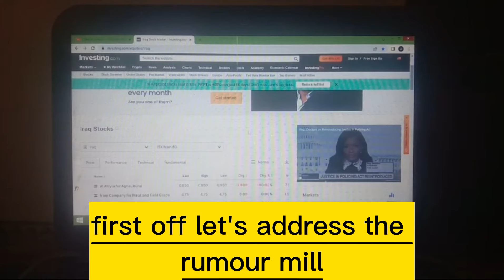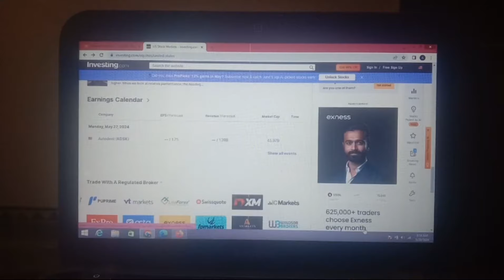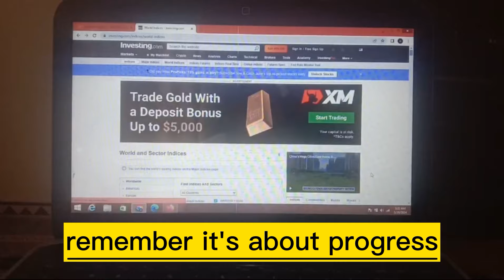🔥 Iraqi Dinar 🔥WOW , Its Massive Come back , Finally Wait is Over 🔥 Big Hope Big IQD Exchange Rate